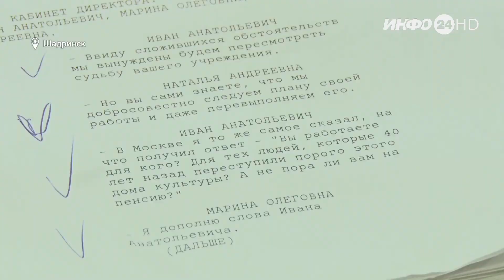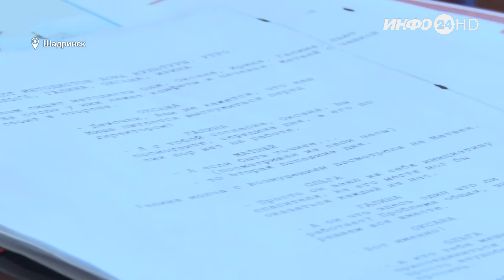В Шадринске снимают короткометражный художественный фильм (2021-08-16)